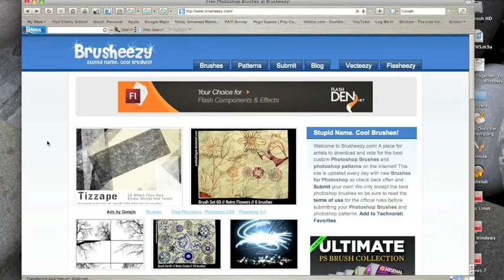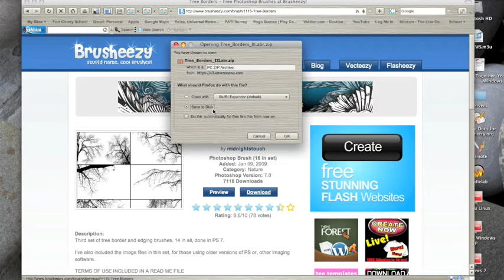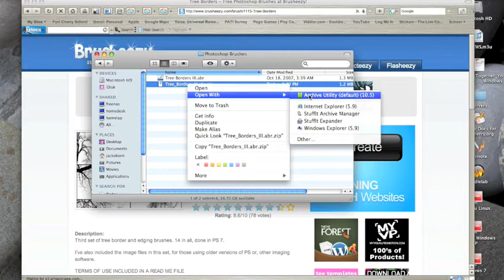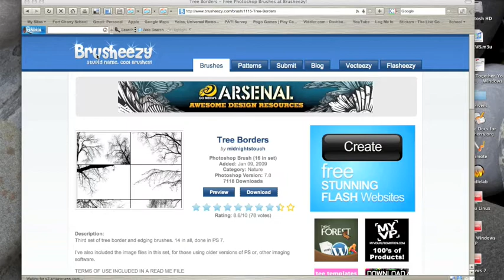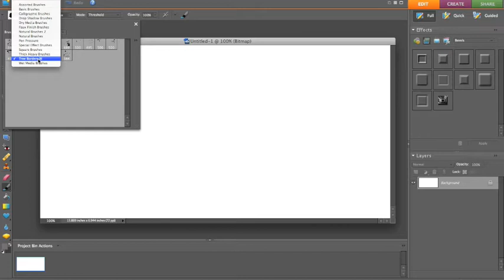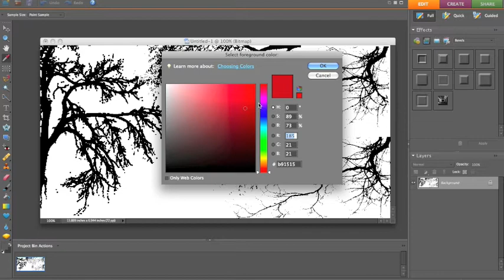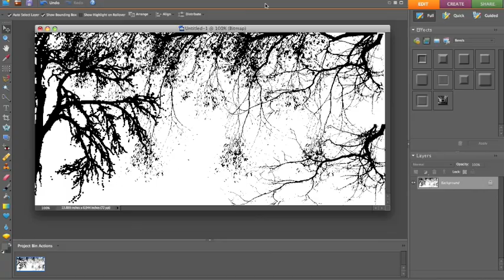Photoshop Elements Installing Brushes MAC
In this video I will show the MAC folks how to install brushes on your MAC and use them in Elements.